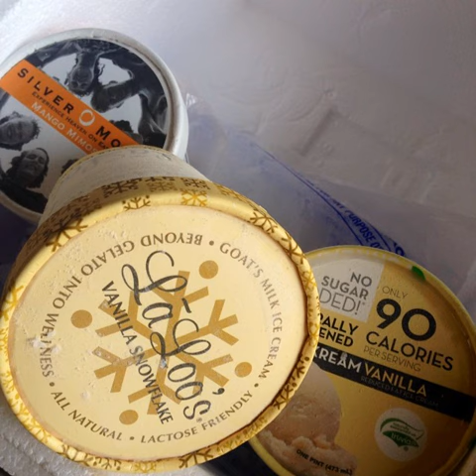Meal prep for tomorrow night, clean and easy and my kids actually love raw veggies!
Tags:chocolate bestofvegan salads clubsandwich banoffeecake vegainicecream cupcake sexyvegan meat veganbakes cinnamonroll vegandesert thebestofvegan bananacake cakebutik vegancrab sushilover veganeats